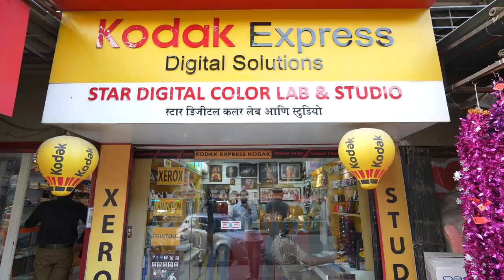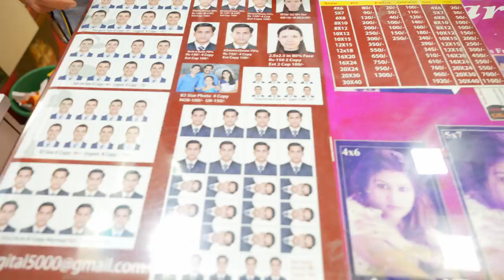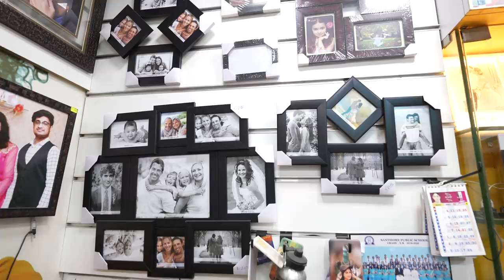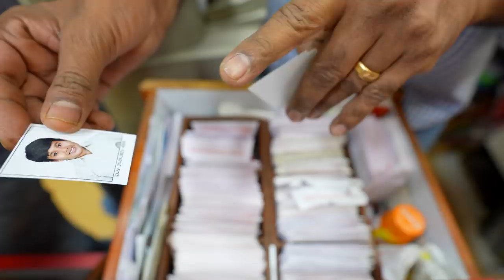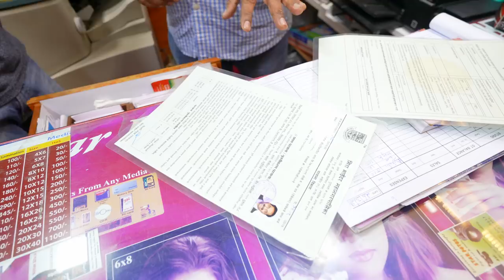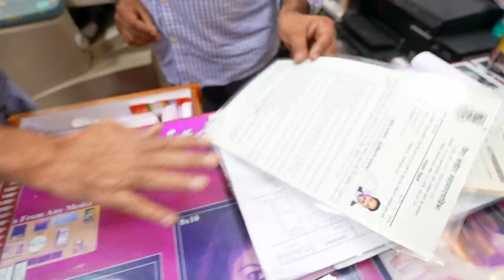PHOTO STUDIO TOUR - PHOTOGRAPHY BUSINESS GUIDE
I visited a kodak express digital solution color lab and photography studio in mumbai so beginner will have an idea about business setup ideas by owner of the studio.

Studio shown here is : star digital color lab and studio
Sheetal Nagar,Mira road,Mumbai

My Gears for Photography and Youtube videos ::

* Light Stand
* 5 in 1 reflector
* Grey Card
* 9 x 36 seamless paper roll